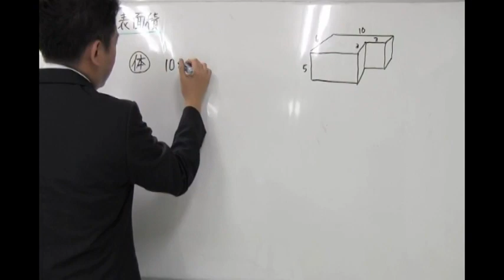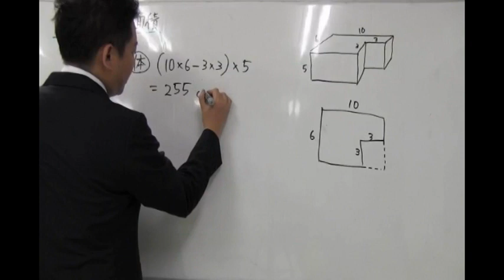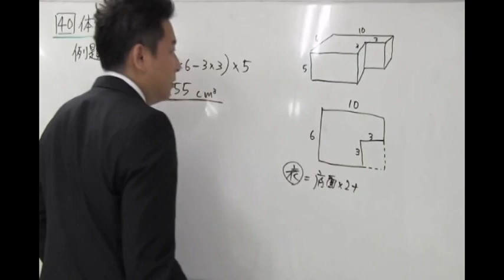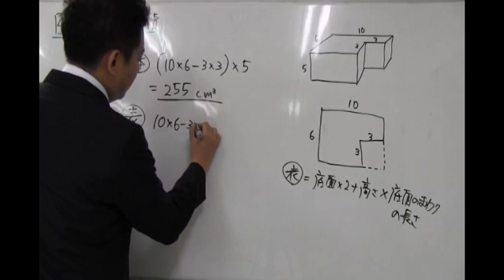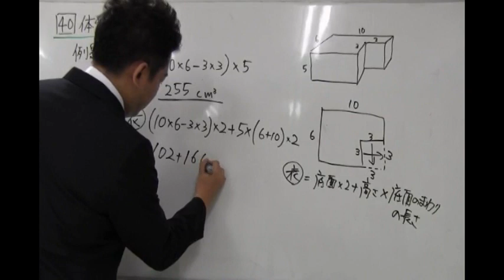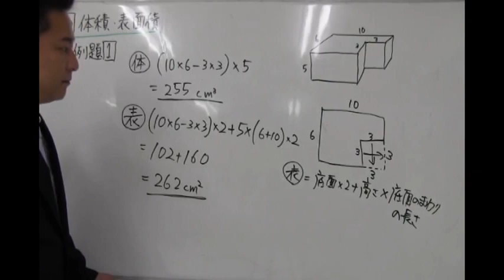中学受験専門プロ個別指導塾ノア 算数 体積と表面積 直方体